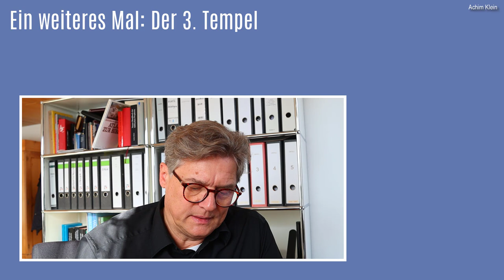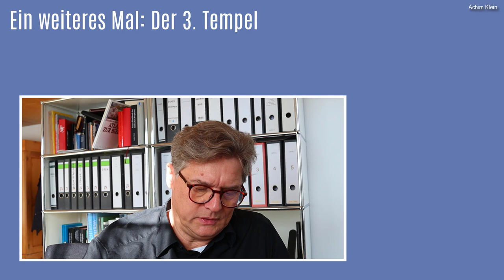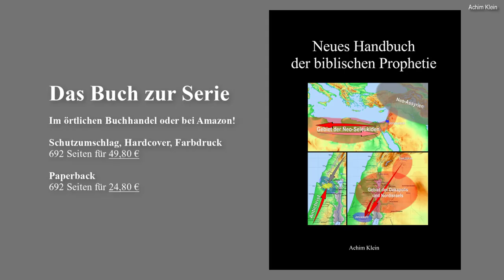Ein weiteres Mal: Der Dritte Tempel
Ein weiteres Mal spreche ich über den Dritten Tempel. Viele wissen noch nichts davon und deshalb möchte ich nicht müde werden, das Thema zu wiederholen, weil die Wiedergeburt Jerusalems ein äußerst wichtiger Schlüssel zum Verständnis vieler Bibelstellen ist.